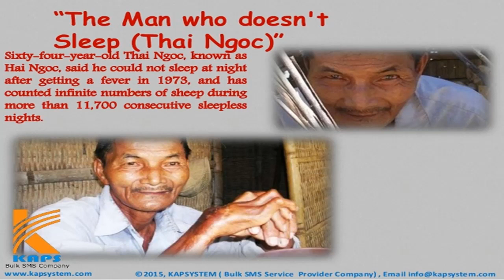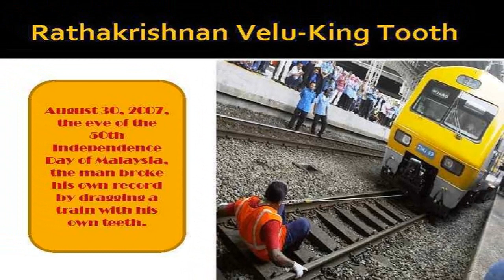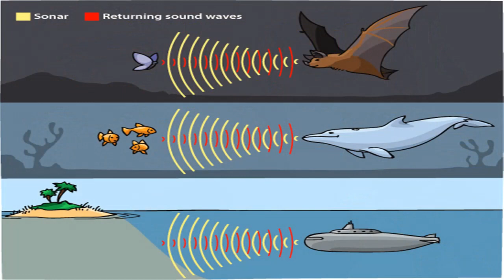ANG 10 TAO NA MAY SUPERPOWERS SA TOTOONG BUHAY! [ALAMIN]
Ang mga taong may pambihirang kapangyarihan sa totoong buhay!
1. Ang Magnet Man
2.The Rubberboy
3. Waterman runner
4. A man that never sleeps
5. Perfect visual memory
6. Strongest teeth in the world
7. Feels no cold
8. Real Batman
9. Mr. Eat It All
10. The Lion Whisperer

Para sa mas maraming makabuluhang video, magsubscribe na mga Kanakers!